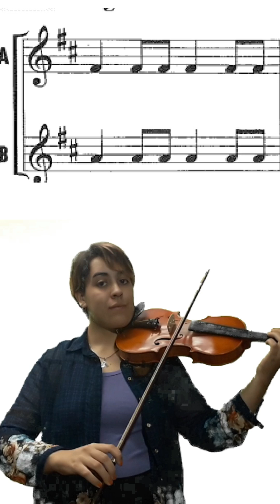Mi Primer Método Lección 5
🎻𝓥𝓲𝓸𝓵í𝓷
🎻𝓒𝓮𝓵𝓵𝓸
🎼𝓐𝓻𝓻𝓮𝓰𝓵𝓸𝓼
🎼𝓒𝓸𝓶𝓹𝓸𝓼𝓲𝓬𝓲𝓸𝓷𝓮𝓼
🎶𝓘𝓷𝓽𝓮𝓻𝓹𝓻𝓮𝓽𝓪𝓬𝓲𝓸𝓷𝓮𝓼
👇👇𝓘𝓷𝓯𝓸👇👇